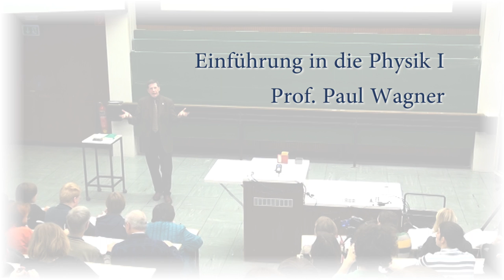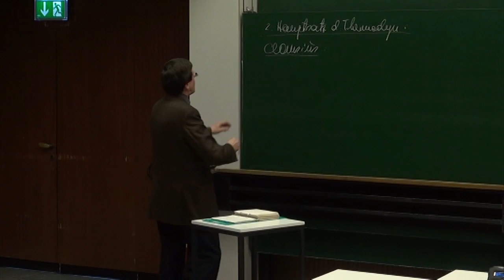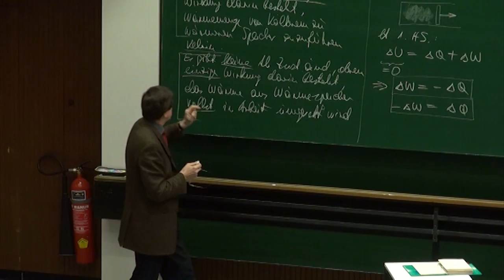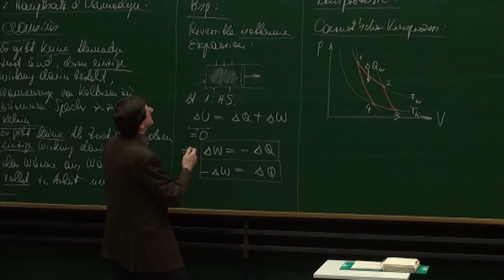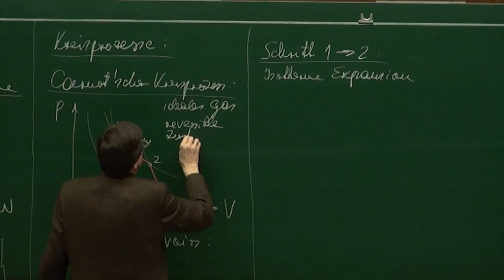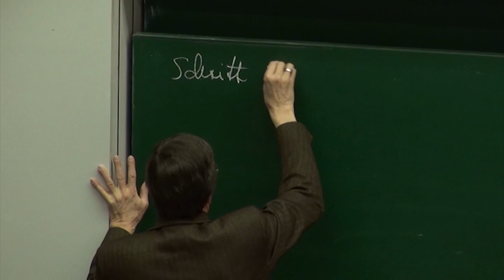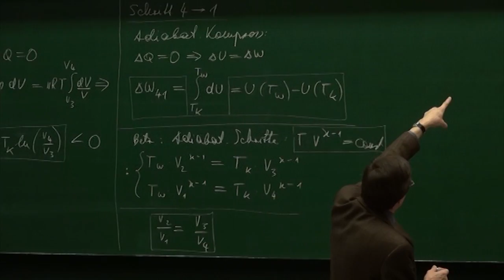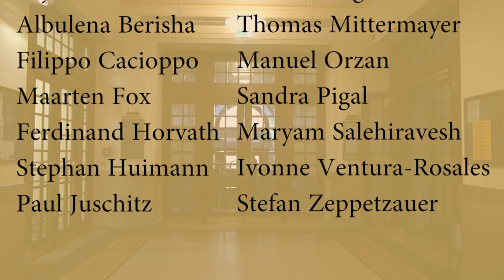PH I - 39 - Zweiter Hauptsatz der Thermodynamik, Kreisprozesse